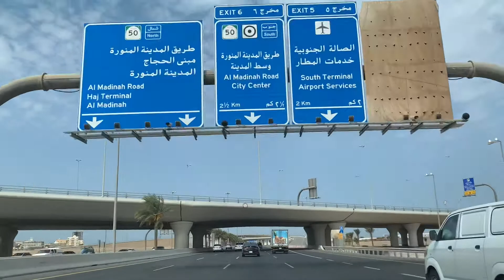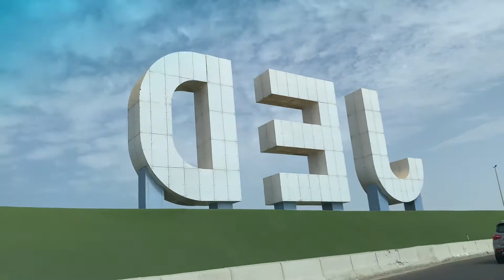BOOKING FOR TICKET